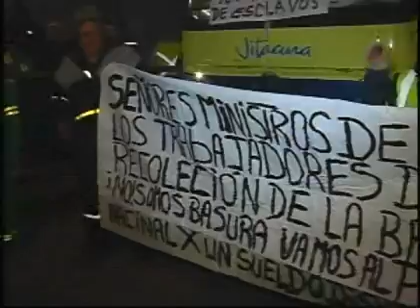Las peticiones de los recolectores de basura para deponer el paro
Los trabajadores piden un aumento de sueldo sustancial y reducir su jornada laboral de 70 horas semanales a 45.